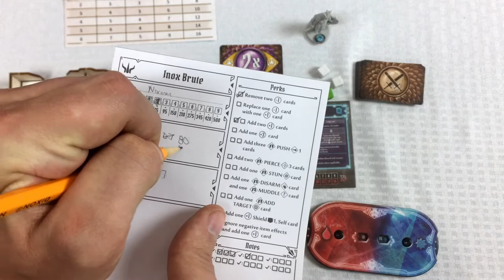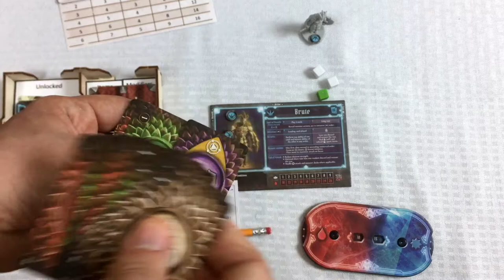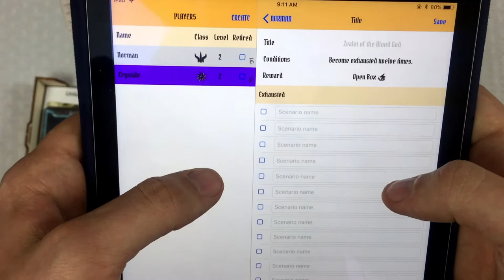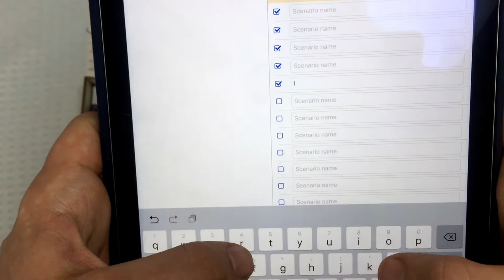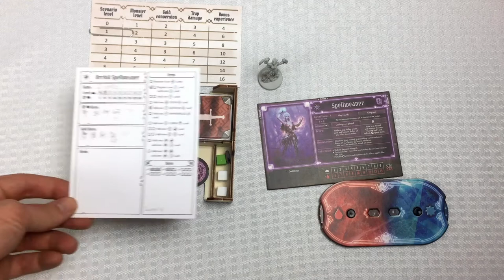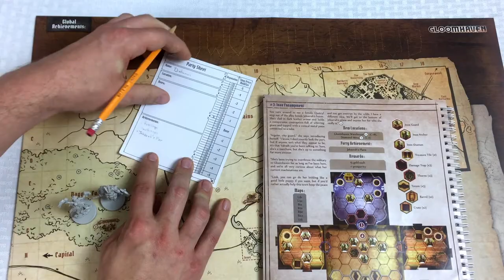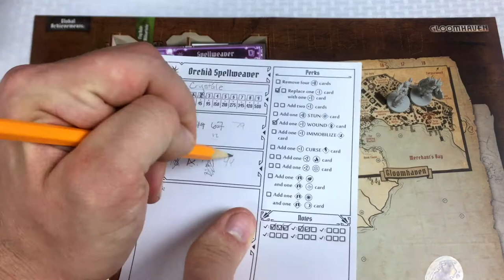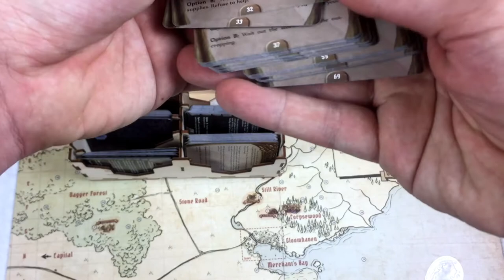Tom Teaches Gloomhaven (Inox Encampment (3) Cleanup)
After a narrow victory Norman and Crysále have some tough choices to make!